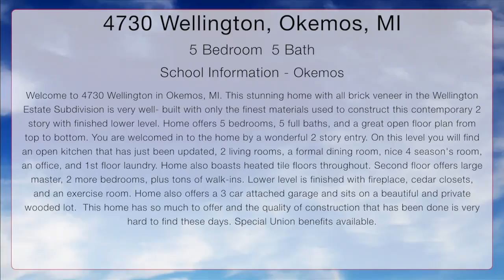4730 Wellington, Okemos, Michigan 48864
This stunning home with all brick veneer in the Wellington Estate Subdivision is very well- built with only the finest materials used to construct this contemporary 2 story with finished lower level. Home offers 5 bedrooms, 5 full baths, and a great open floor plan from top to bottom. You are welcomed in to the home by a wonderful 2 story entry. On this level you will find an open kitchen that has just been updated, 2 living rooms, a formal dining room, nice 4 season's room, an office, and 1st floor laundry. Home also boasts heated tile floors throughout. Second floor offers large master, 2 more bedrooms, plus tons of walk-ins. Lower level is finished with fireplace, cedar closets, and an exercise room. Home also offers a 3 car attached garage and sits on a beautiful and private wooded lot.  This home has so much to offer and the quality of construction that has been done is very hard to find these days. Special Union benefits available.